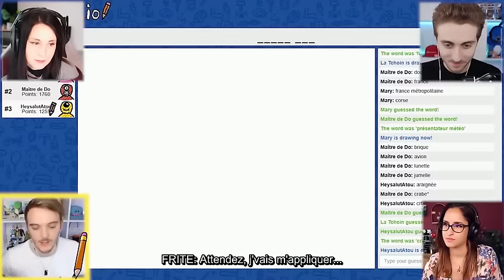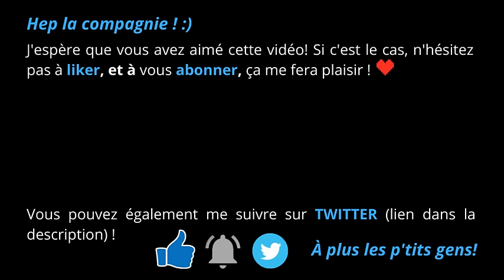"DANS LE MONDE DU MDR" ("chantée" par Sora Dooms Mary et Frite) - REMIX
Heplà!

Voici ma toute première vidéo, avec au micro quatre Youtubeurs très cool: Sora, Dooms, Mary et Frite! La petite bande au complet!

PAROLES (merci à Rosa Banana) :

INTRO

Frite: Yo!
Mary: Okay!
Dooms: OHOHOOOH OHOOOH
Sora: OOHOHOH OH OHOOH
Sora: vous allez rigolez ça va être génial!
Sora: rit

COUPLET 1

Mary: Bonjour! Comment allez-vous?
Mary: Je pleure de rire!
Dooms: Mais c'est pas drôle du tout!
Dooms: Je paniqueeuh!
     Frite: elle a la "N"! ;D
Dooms: Je pani-i-i-ique!
     Frite: c'est pas normal!
Frite: Nous voici, les amis, TOUS réunis!
Frite: Y'a des vérités qui sont dites aujourd'hui
Frite: Un euro, dix euros, cent euros, MILLE EUROS!
Frite: j'ai des gouttes de sueurs...
Frite: J'sais bien mais c'est chaud oh oh...
Mary: Plus de santé menta, plus d'inspi..
Mary: Mais on a quand même de l'amour pour nos amis!
Sora: Ok y'a Sora! On est Youtubeurs, les gars! On sort paaas!
      Dooms: Non, Non!

REFRAIN

Sora: Bah y'a R, frère
     Frite: Yo!
Mary: Bah y'a R, frère!
     Frite: Cheh!
Dooms: Chuis dans le monde du MDR!
Sora: Nan frère, t'as R, frère!
     Frite: Yo!
     Frite: Cheh!
Sora: c'est la manche de l'enfer
Sora: Celui qui perd, rien à faire!
Sora: Ça va être extraordinaire!
Frite: Au moins c'est clair...
Sora: Y'a R, frère
     Mary: Super
     Mary: super
Dooms: Chuis dans le monde du MDR, DU MDR!
Sora: rit

COUPLET 2

Frite: Je suis bien je suis posé!
Frite: J'vais vous faire un truc de malade les gars!
Frite: Attendez, j'vais m'appliquer
Frite: J'sais pas ça m'inspire pas...
Sora: T'es le pire!
Sora: T'es le PI-I-I-IRE!
Sora: Et c'est parti, maintenant!
Sora: Est-ce que vous êtes prêts?
Sora: Les gars un peu de discipline, s'il-vous-plaît!
Mary: C'est la danse des canards!
Mary: C'est pas la mort!
Mary: C'est pas la danse des... TYRANNOSAU-AU-AAAAAAURE!!!
Dooms: Moi j'ai dit moi!
Dooms: Moi je sais!
Dooms: J'veux pas faire ça...
Dooms: J'fais comment après??
Dooms:J'peux pas...
Sora: Nooon nooon!
Dooms: J'peux paaaaas!...
      Dooms: NON NON NON NON NON, NON NON!

REFRAIN

     Frite: Yo!
     Frite: Cheh!
     Frite: Yo!
     Frite: Cheh!

OUTRO 1

Sora: rit
Frite: Yo!
Frite: Cheh!
Frite: Yo!
Frite: Cheh!
        Mary: Bien sûuuur, évidemment!
Frite: Yo!
Frite: Cheh!
       Mary: clap Masse boulasse!
Frite: Yo!
Frite: Cheh!
Dooms: MDR!

OUTRO 2

Dooms: * Magnifique solo*
Mary: Oh ooh, Ah aaah
Sora: Oh ooh oohh oh oooh
      Frite: Yo!
      Frite: Cheh
Mary: Je pleure de rire les frères, je pleure de rire!
Mary: Franchement GG